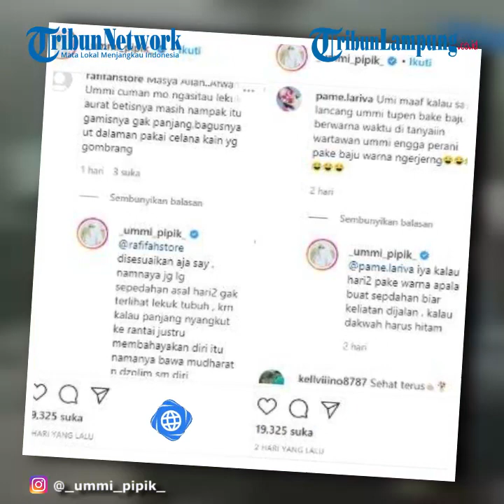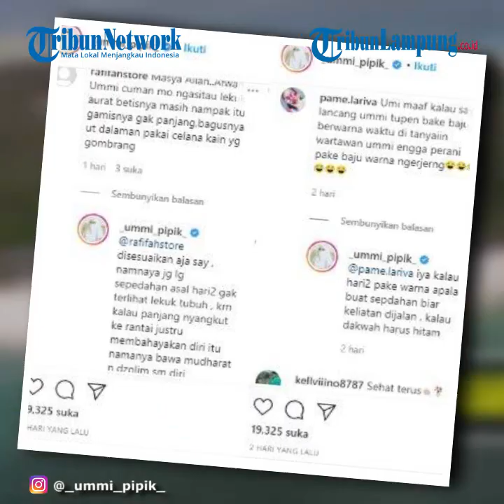Celana yang Dikenakan Disorot, Umi Pipik Diprotes Umbar Aurat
TRIBUNLAMPUNG.CO.ID - Umi Pipik beri balasan santai saat kena teguran umbar aurat gara-gara kenakan celana ketat saat olahraga bersepeda.
Setelah mantap hijrah, Umi Pipik memutuskan untuk berpenampilan syar'i.
Hari-harinya pun selalu terlihat mengenakan gamis disertai hijab panjang dan dilengkapi dengan cadar.
Beberapa waktu belakangan nampaknya istri mendiang Uje ini tengah menggeluti hobinya untuk olahraga bersepeda.
Namun, penampilan wanita pemilik nama asli Pipik Dian Irawati ini mendapat teguran dari netizen.
Pasalnya, ibunda Abidzar Al Ghifari ini mengenakan celana ketat dan langsung menjadi sorotan.
Dalam unggahan di atas, Umi Pipik membagikan beberapa fotonya saat olahraga bersepeda bersama teman-temannya.
Umi Pipik terlihat tampil fashionable dengan memadukan tunik hitam dengan outer berwarna pink.
Namun yang menjadi sorotan yakni celana ketat abu-abu yang ditutupi dengan kaus kaki pink yang dipakai wanita 43 tahun itu.